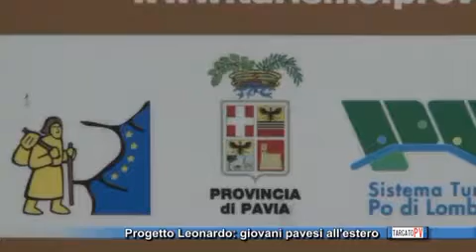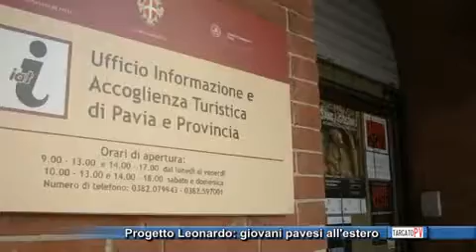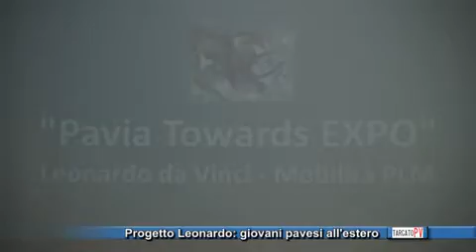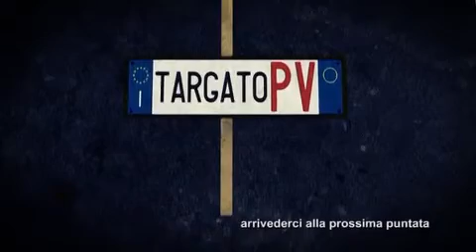TPV 21 giugno 2014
TARGATO PV, puntata del 21/06/2014. Gli argomenti di questa puntata sono i seguenti.
- Expo 2015, Pavia chiama Austria
- Lavorare all'estero con... Leonardo
- Cus Pavia: momenti di gloria!.